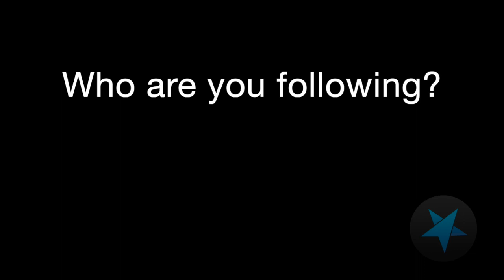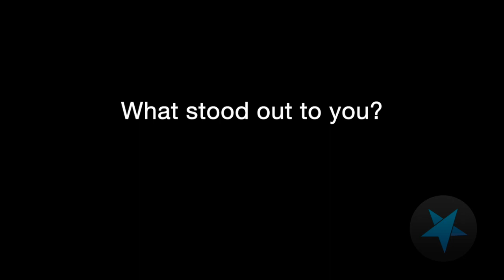The Gathering | 5 9 2020